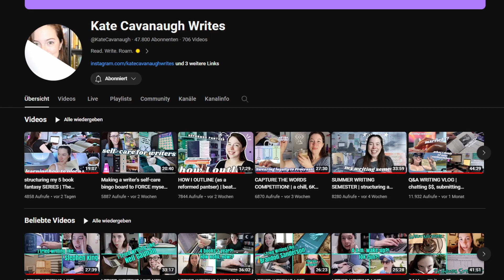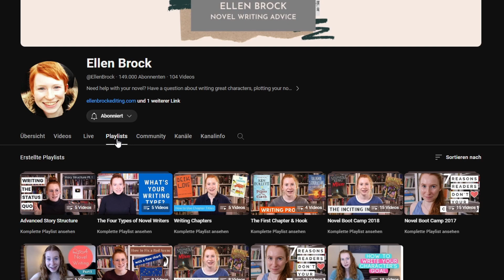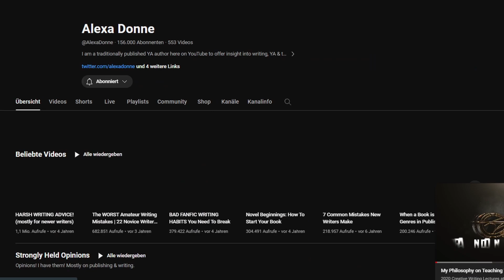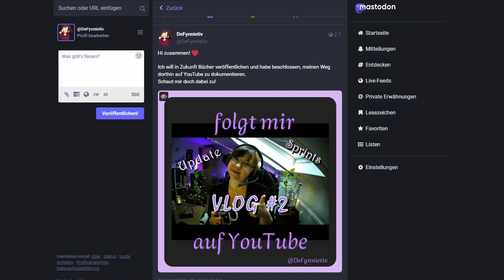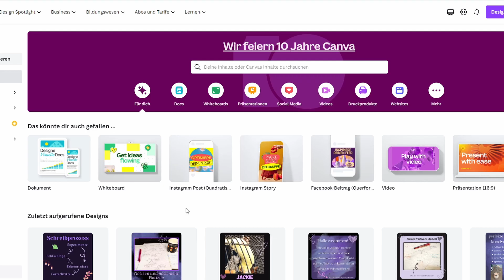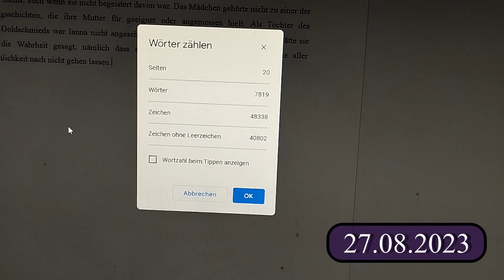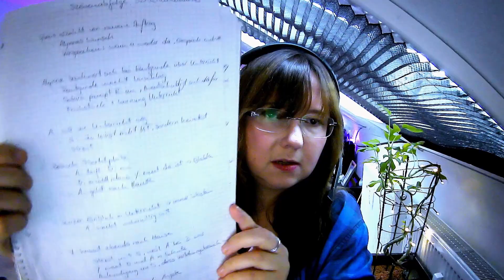Notizhefte, Social Media und krasse YouTube-Kanäle | SCHREIB-VLOG #03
Herzlich willkommen zum dritten Schreibvideo!

Ich freue mich wahnsinnig, dass die Videos geschaut werden und wohl ganz gut ankommen. Da steckt viel Zeit und Liebe drin!

Ansonsten wünsche ich euch viel Spaß mit dem Video und wenn Fragen aufkommen: Nur her damit!